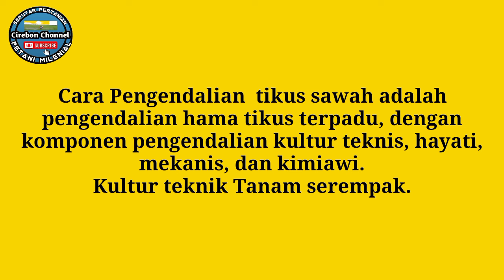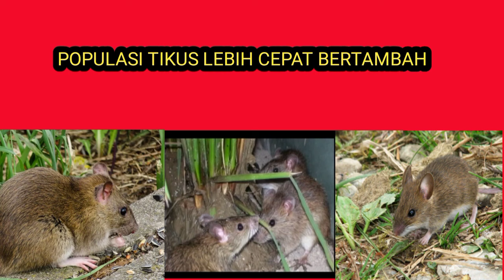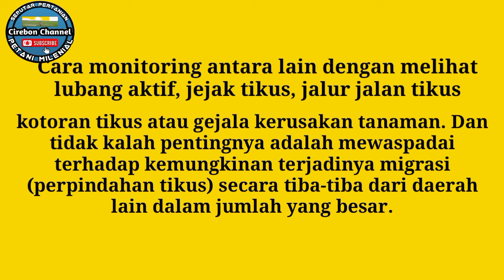cara mengatasi tikus sawah || agar tanaman padi tidak diserang tikus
Tikus sawah (Rattus argentiventer) merupakan hama padi utama di Indonesia, kerusakan yang ditimbulkan cukup luas dan hampir terjadi setiap musim. Tikus menyerang semua stadium tanaman padi, baik vegetatif maupun generatif, sehingga menyebabkan kerugian ekonomis yang sangat berarti.
Tikus sawah mirip dengan tikus rumah, tetapi telinga dan ekornya lebih pendek. Tubuh bagian atas berwarna coklat kekuningan dengan bercak hitam pada rambut, sehingga berkesan berwarna abu-abu. Daerah tenggorokan, perut berwarna putih dan sisanya putih kelabu. Tikus betina mempunyai 12 puting susu.
Sarang tikus pada pertanaman padi masa vegetatif cenderung pendek dan dangkal, sedangkan pada masa generatif lebih dalam, bercabang, dan luas karena mereka sudah mulai bunting dan akan melahirkan anak. Selama awal musim perkembangbiakan, tikus hidup masih soliter, yaitu satu jantan dan satu betina, tetapi pada musim kopulasi banyak dijumpai beberapa pasangan dalam satu liang/sarang.
Cara Pengendalian  tikus sawah yang sesuai untuk saat sekarang adalah pengendalian hama tikus terpadu, dengan komponen pengendalian kultur teknis, hayati, mekanis, dan kimiawi.